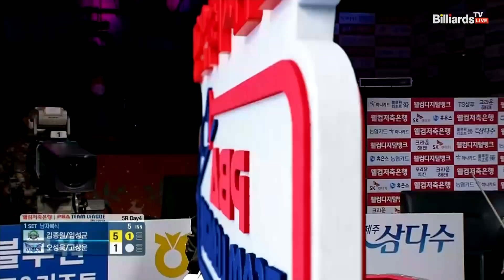1세트 HL TS샴푸·푸라닭(김종원,임성균) vs 휴온스(오성욱,고상운)[웰컴저축은행 PBA 팀리그 2022-2023 5라운드]